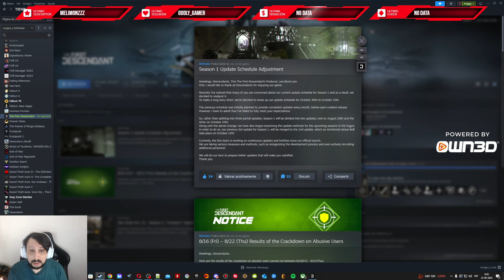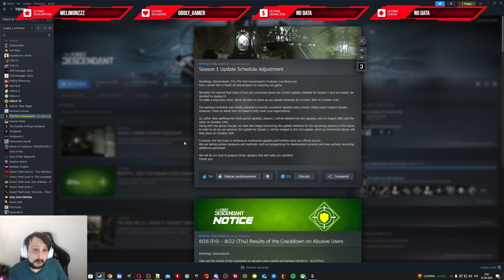El Director de The First Descendant Cambia Los Planes Para La Temporada 1